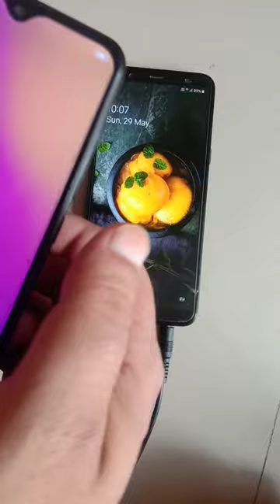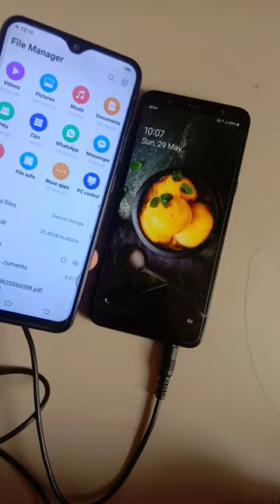Samsung phone Hang problem!!सैमसंग फोन हैंग की समस्या !! hang experiment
Samsung phone Hang problem!!सैमसंग फोन हैंग की समस्या !! phone experiment